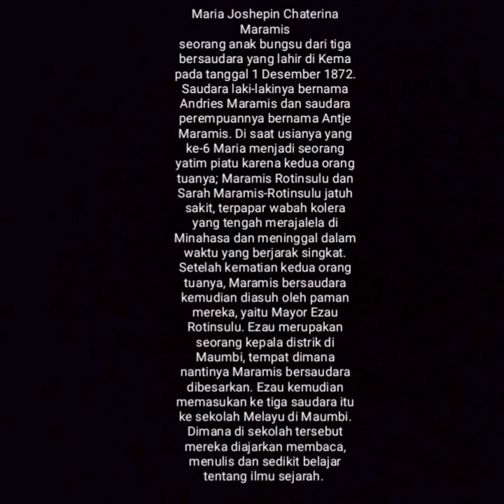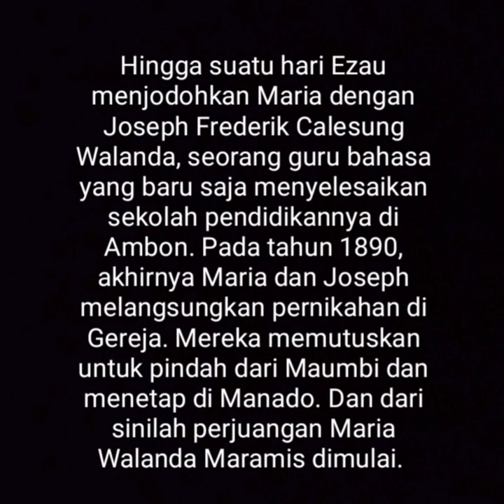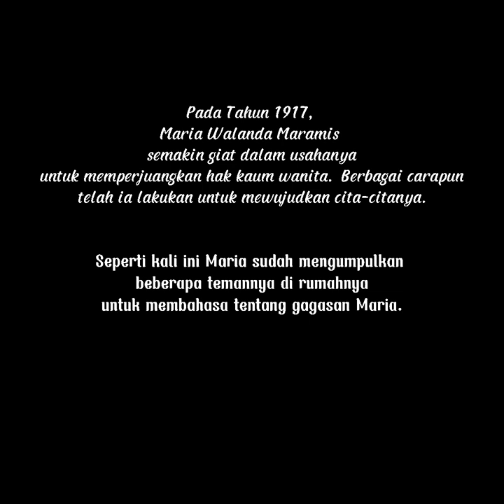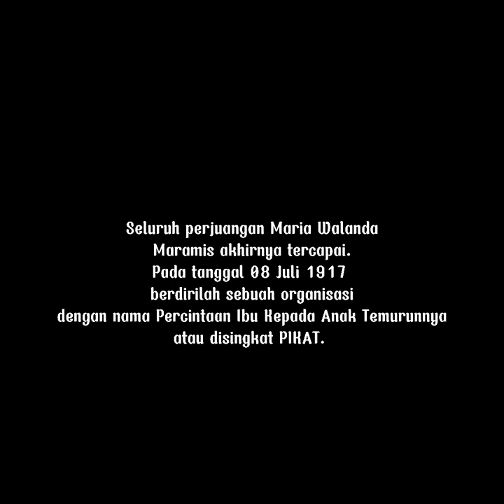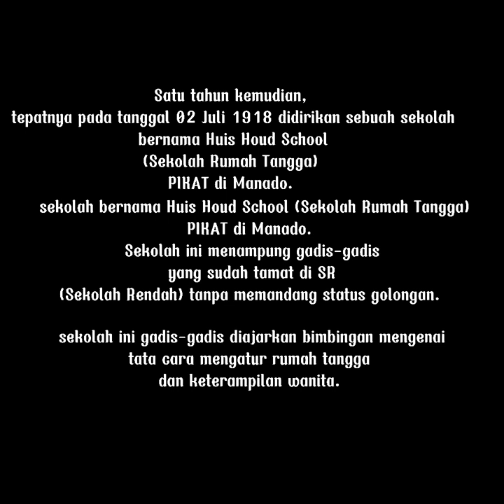Drama XI AKL 2 "Maria Walanda Maramis: Tjahaya Siang Pembela Wanita"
Pesan moral :
Setiap manusia memiliki derajat yang sama. Baik itu perempuan maupun laki-laki, mereka setara dan sama rata. Tak harus laki-laki lebih hebat daripada perempuan dan juga tak harus perempuan lebih unggul dari laki-laki. Karena pada hakikatnya mereka memiliki hak dan kewajiban yang berbeda, tapi mereka sama-sama berdiri di bumi yang sama dengan cara mereka sendiri.
Pemain :
Amanda Sastya a.s Maria Walanda Maramis
Arya Taufik Hidayanto a.s Joseph
Khilda Qonita Luthfi a.s Anna
Lani Triastuti a.s Elle
Alifa Zhahiratul Millah a.s Brecthje
Sekar Najwa Sal Sabila a.s Anis
Toriq Nur Imam a.s warga
Mailani Nugraheni a.s warga
Dian Amalia a.s warga
Nia Safira a.s warga

Penulis Naskah :
M. Ivan Kurniawan

Narator :
Riya Agfira P. T

Kameramen :
Tara Cahya Vebila